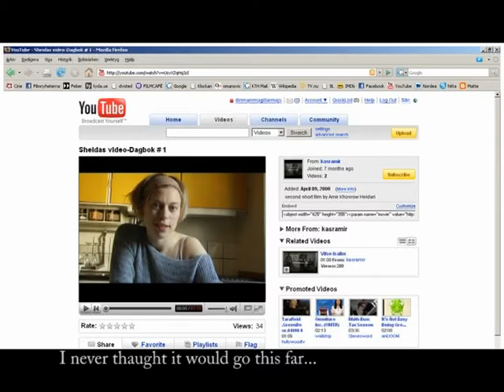Navjute - trailer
Second short-film of director Khosrow Heidari
Young artist puts out her diary on you-tube
Spring 2008